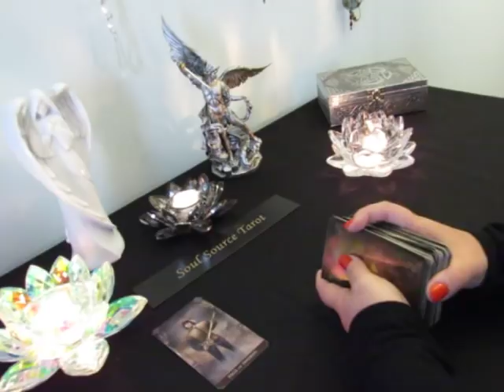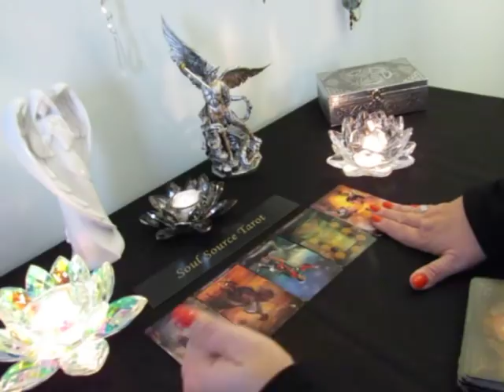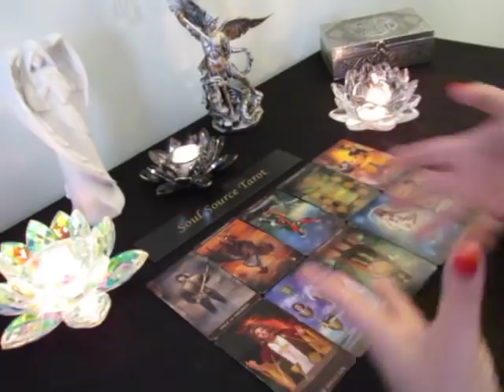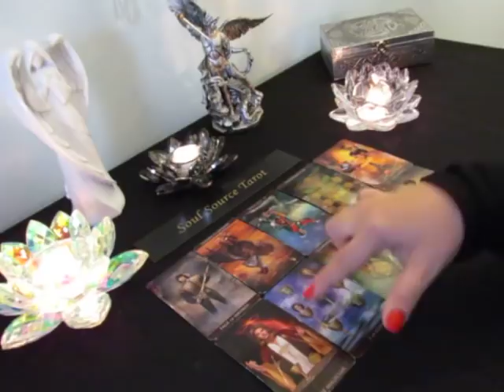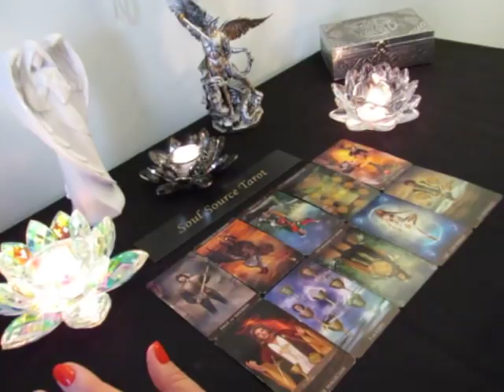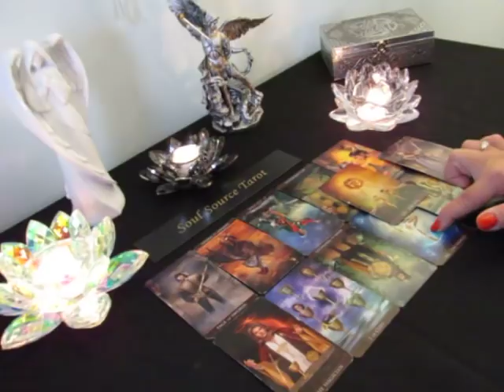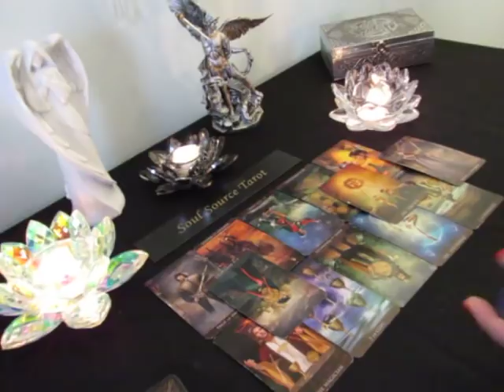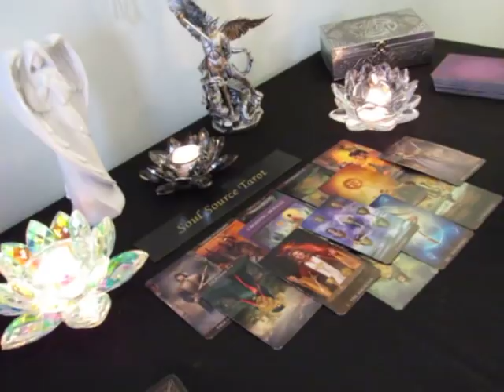~The Daily Vibe~The Love of Your Life is Around The Corner~Nov 14/15 Daily Tarot Reading